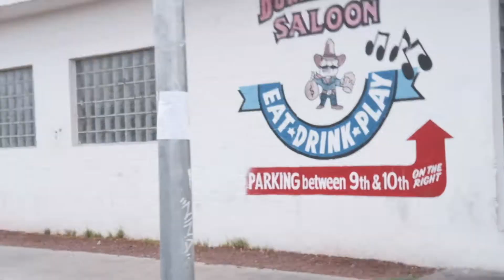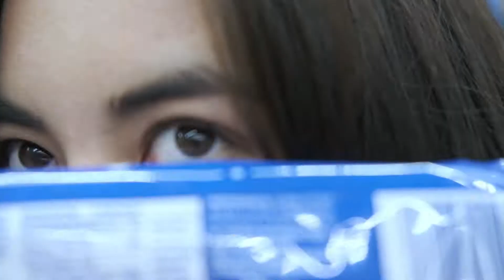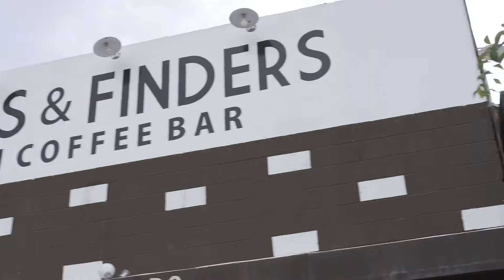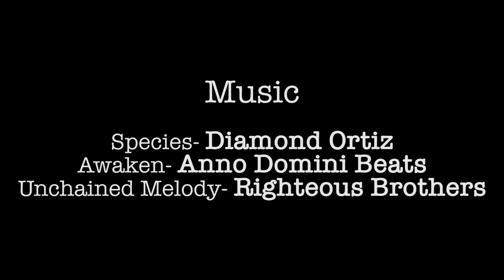Las Vegas | 2018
I just bought the Fujifilm XH1. This is the first footage I've shot with it.
I dig this camera so hard.